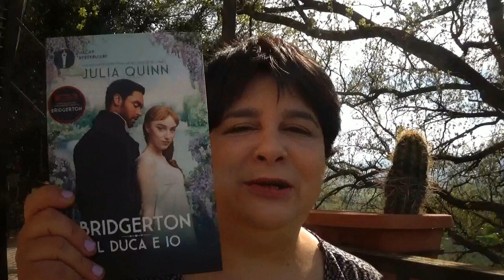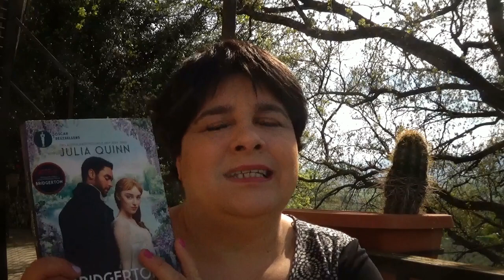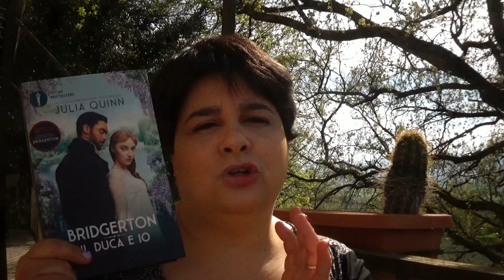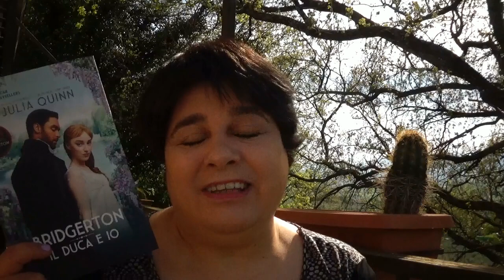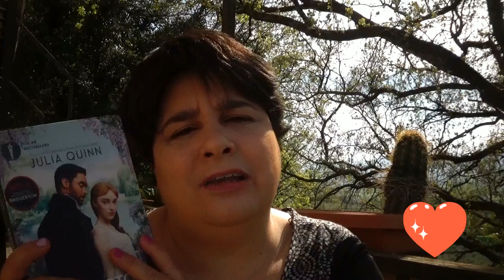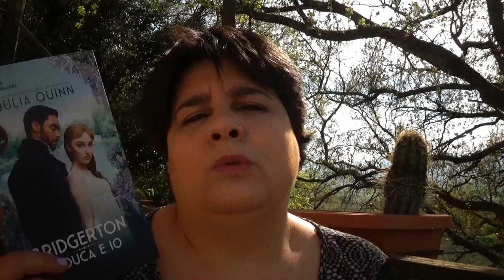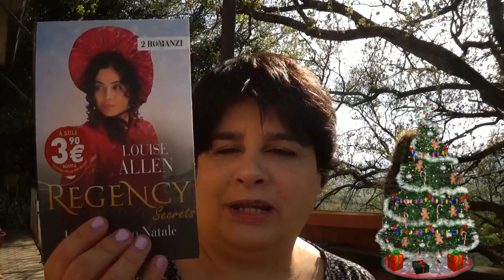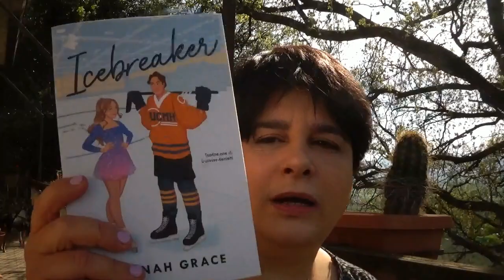IL DUCA E IO | recensione libro senza spoiler | libro uno serie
Bentornati a tutti, oggi vi parlo di una delle mie ultime letture. Non perdetevi tutto il video, alla fine c'è una piccola sorpresa...

Se non sei un lettore o una lettrice ma una CASA EDITRICE (giuro che la rima non era voluta...) scrivimi: . Valuto collaborazioni! Se poi invece sei un AUTORE EMERGENTE (anche autoprodotto) e vuoi farmi leggere qualcosa di tuo, contattami perchè sarò ben felice di valutare la tua proposta di collaborazione: .